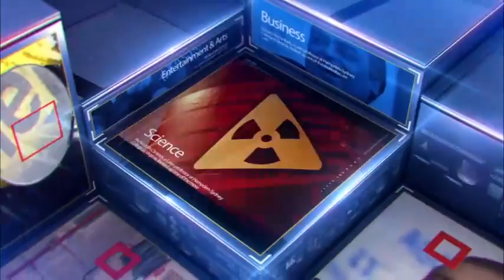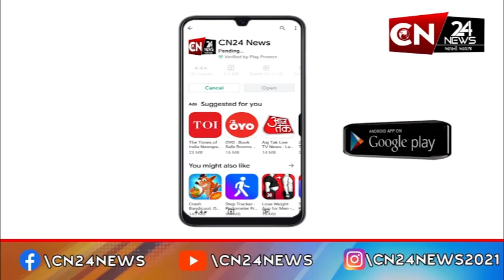રાષ્ટ્રીય : હૈદરાબાદમાં પુત્રએ માતાને ઉતારી મોતને ઘાટ